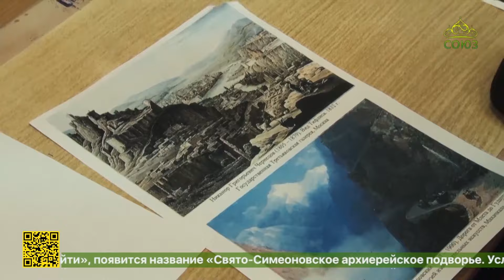В Волгограде прошел финальный этап всероссийской интеллектуальной олимпиады «Наше наследие»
В Волгограде прошел финальный этап всероссийской интеллектуальной олимпиады «Наше наследие». Масштаб мероприятия впечатляет. Всего в нем приняло участие порядка трехсот тысяч школьников, а на заключительный этап в Волгоград приехали сто двадцать конкурсантов. Это лучшие из лучших, те, кто уже одержал победу в своих регионах.